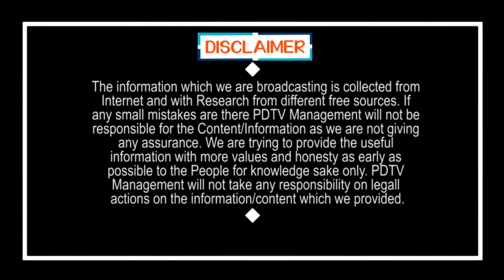Public Response On YSRCP Govt Ruling | Super Comment On YS Jagan | Public Talk | PDTV News